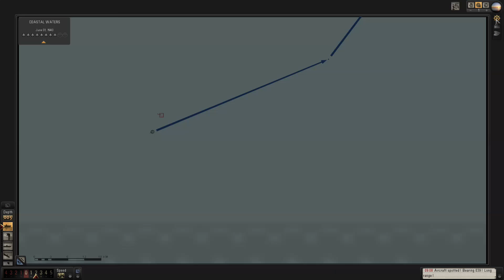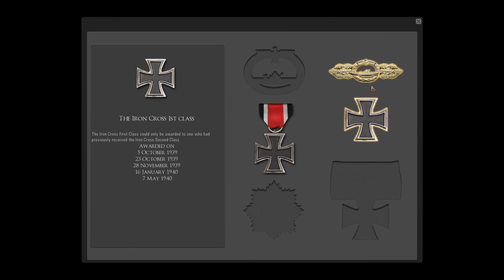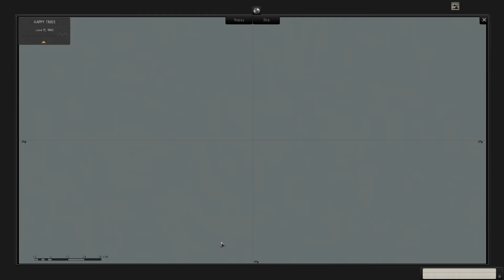Silent Hunter 5 - Battle of the Atlantic | E37 | A New Start!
MODS: - Head to Subsim.com for further info & help

I am using a stand alone game, there are issues with the Steam version so please read up on it before any potential purchases.

About Silent Hunter 5:
Put on the captainâ€™s uniform For the first time, walk through highly detailed submarines, access every part of your U-boat, and manage your crew in the new first-person view.